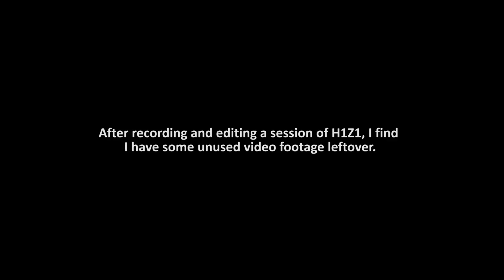H1Z1 Extras - Tragic Microphones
Many thanks!